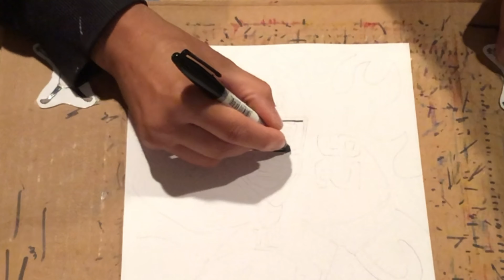Doodle with Mr.Amico Ep.63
1st episode of Season 2

Saquon Barkley